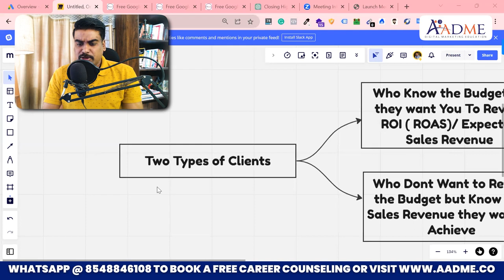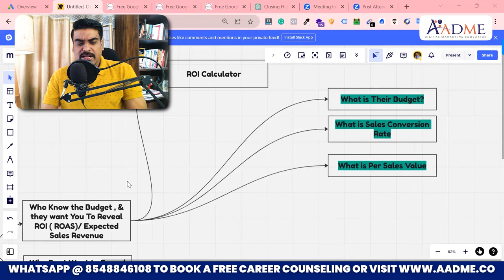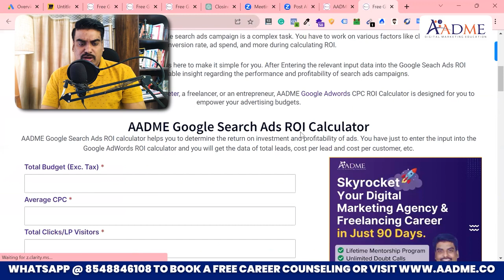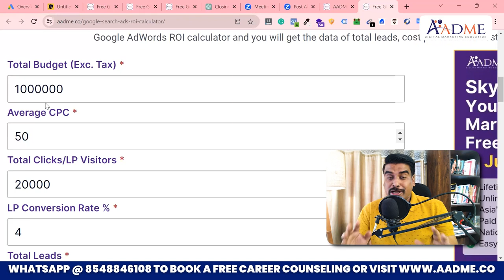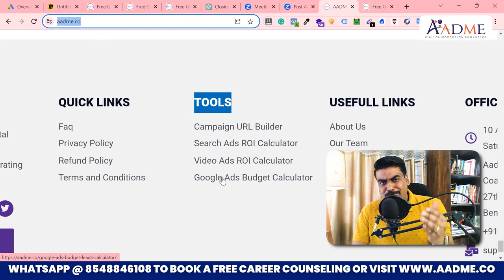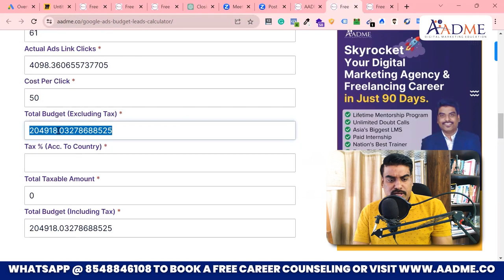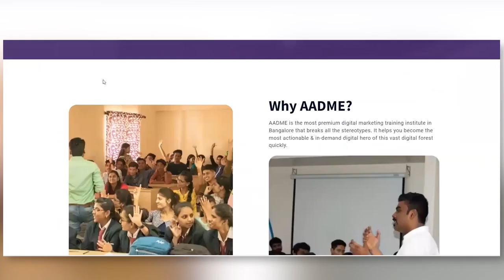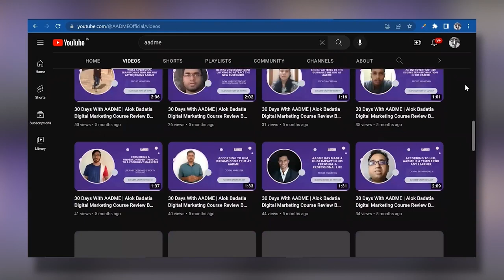The Exact Steps I Used to Earn 1-2 Lakh Monthly Ad Clients ( ROI + Budget Calculators Free Tool)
Hey Guys, Learn the secrets to landing 1-2 lakh monthly ad clients with ease! In this video, I'll share my proven system for finding, attracting, and converting more ad clients. I'll also give you access to my free ROI and budget calculators to help you make more informed decisions about your ad campaigns.

✅ Full playlist of free digital marketing course
   • Free Digital Mark...

About the Video:

In this video, I'll reveal my proven system for How to land 1-2 lakh monthly ad clients with ease.

I'll share my secrets for finding, attracting, and converting more ad clients, and I'll also give you access to my free ROI and budget calculators to help you make more informed decisions about your ad campaigns.

If you're struggling with How to land 1-2 lakh monthly ad clients, or if you want to improve your ROI, then this video is for you.

Watch now to learn the secrets on How to land 1-2 lakh monthly ad clients landing more ad clients and growing your business!

Good Luck!